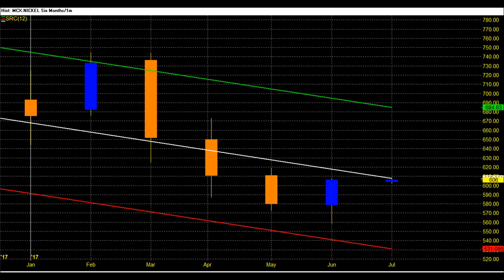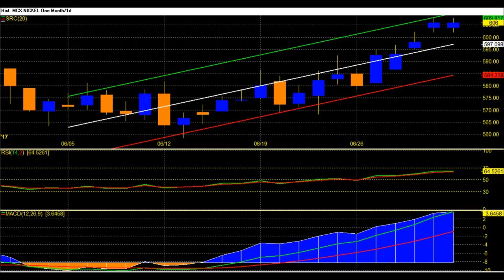Mcx nickel trading calls